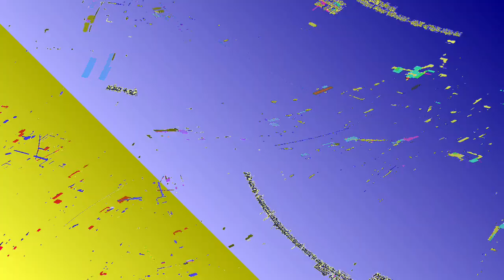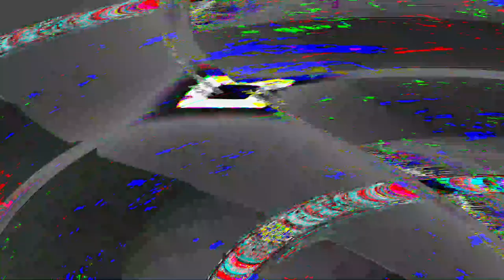[EPILEPSY WARNING] Movie 23 06 06 08h15m01s